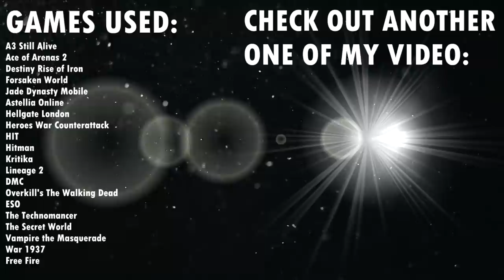【GMV】Ghost Town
SONG: Veorra & The Tech Thieves - Ghost Town

GAMES:
A3 Still Alive
Ace of Arenas 2
Destiny Rise of Iron
Forsaken World
Jade Dynasty Mobile
Astellia Online
Hellgate London
Heroes War Counterattack
HIT
Hitman
Kritika
Lineage 2
DMC
Overkill's The Walking Dead
ESO
The Technomancer
War 1937
Free Fire